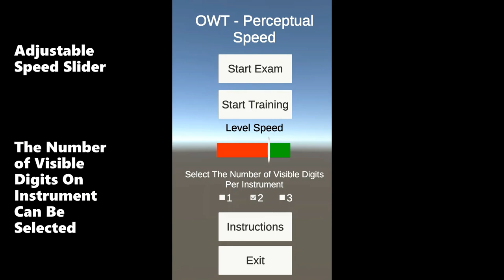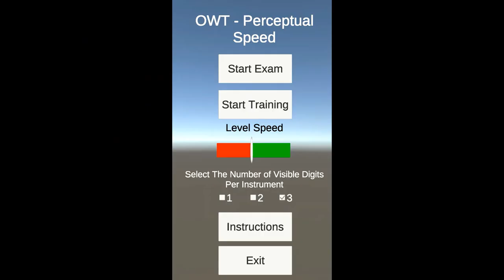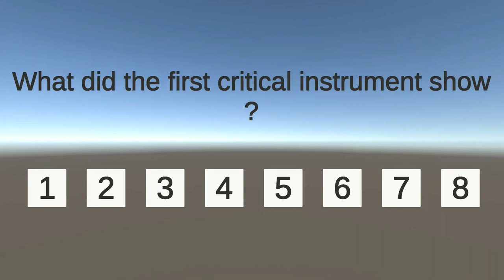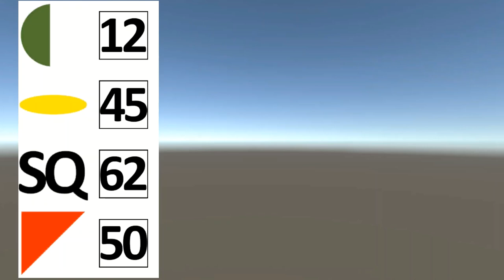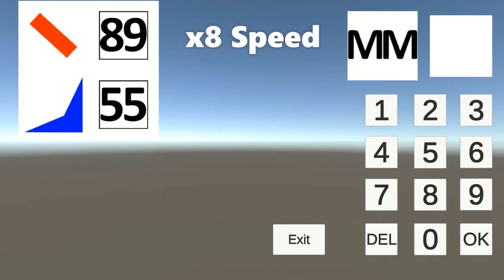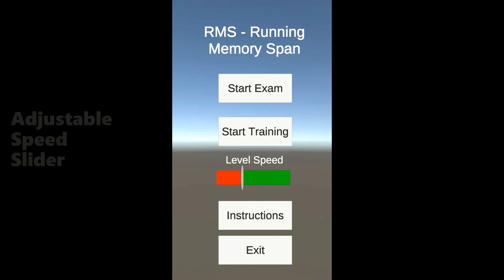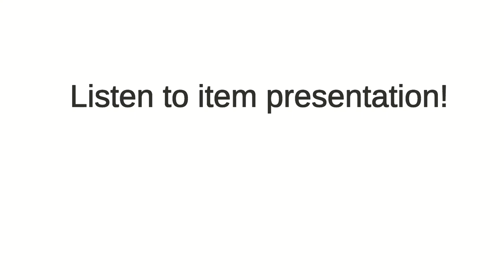Pilot DLR Test (IOS,Android)